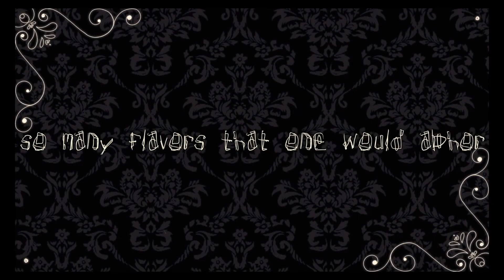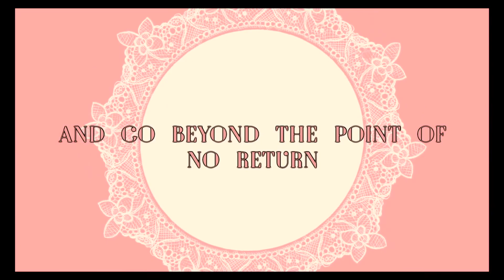[CiFlower] Appetite of a People-Pleaser [CeVIO AI カバー]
hate cevio autotuning messing with the actual tuning so i did morph with vflower to fix that, now she's vCiFlower(?

Song: @ghostandpals

VSQx: @ghostandpals

Video: @ghostandpals

Tuning by: @ghostandpals

VB: CiFlower
      V4Flower (morph cuz cevio AI tuning messed with the file tuning)